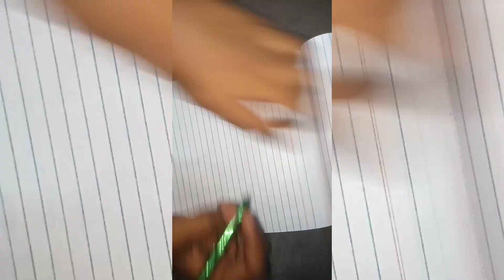how to make feather pen at home (peacock feather pen)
peacock feather pen making.
how to make peacock feather pen,
how to make feather pen,

peacock feather.